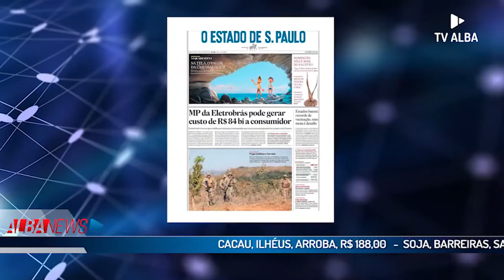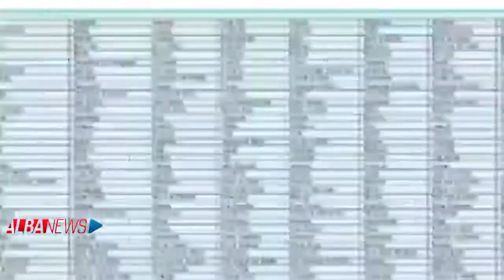ALBA News - 18/06/2021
Olá, hoje é sexta-feira , 18 de junho de 2021.